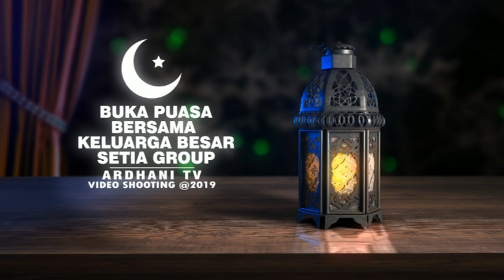PAMER BOJO - CS . AGUSTA NADA INDONESIA // BUKBER SETIA GROUP 2019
WARNING BARANG SIAPA YANG SENGAJA MEMPERBANYAK DAN RE-UPLOAD ULANG...
barang siapa dengan sengaja reupload ualng dan tanpa Izin Dari hak cipta melakukan perbuatan sebagaimana dimaksud dalam Pasal 2 ayat (1) atau Pasal 49 ayat (1) dan ayat (2) dipidana dengan pidana penjara masing-masing paling singkat 1 (satu) bulan dan/atau denda paling sedikit Rp 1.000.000,00 (satu juta rupiah), atau pidana penjara paling lama 7 (tujuh) tahun dan/atau denda paling banyak Rp 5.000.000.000,00 (lima miliar rupiah).

DUKUNG SELALU CHANNEL INI INSYA ALLAH NANTI KALAU CHANNEL INI UDAH BESAR BAKAL JADI BUAT PEMANCAR TV NASIONAL DAN BERISI KONTEN BUDAYA -- SEMANGAT DAN TETEP KOMPAK LESTARIKAN BUDAYA INDONESIA.

By . Copyright @ARDHANITV // @Ino multimedia 2019